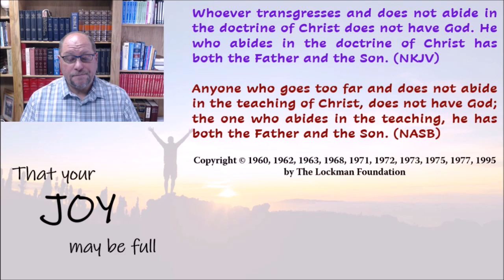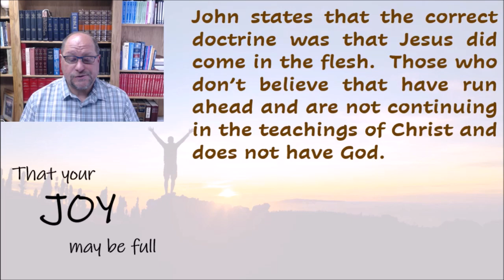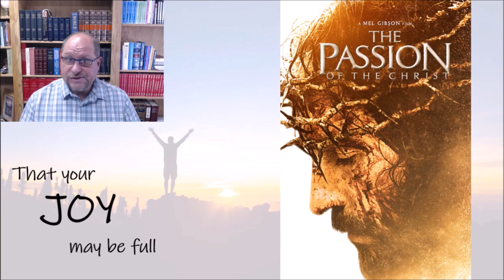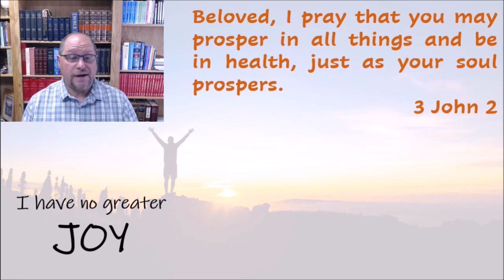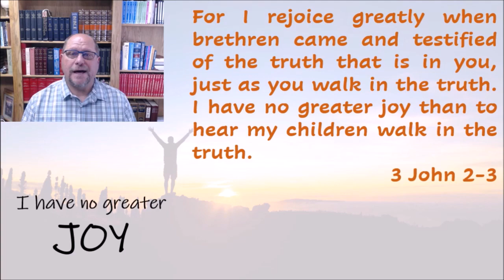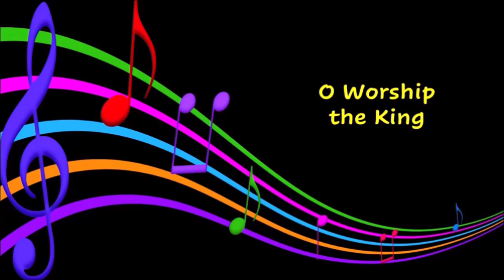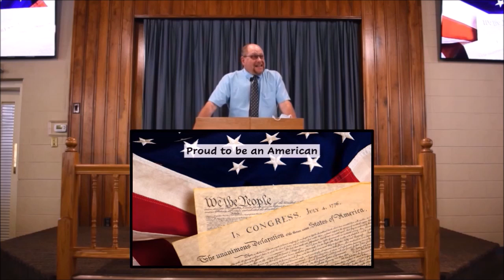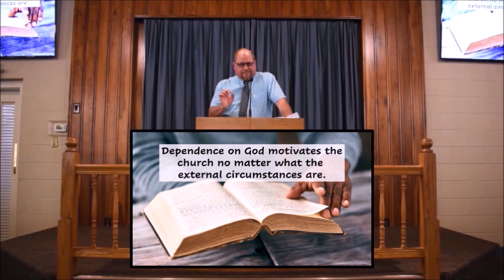Sunday July 12, 2020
Bible Class & Worship